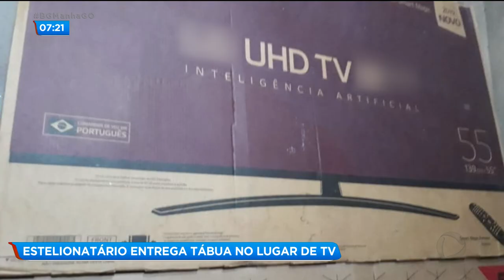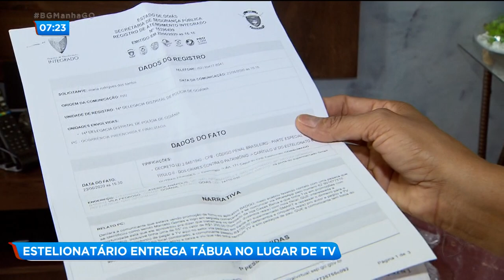ESTELIONATÁRIO ENTREGA TÁBUA NO LUGAR DE TV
UMA MULHER COMPROU UMA TELEVISÃO DE UM HOMEM QUE ELA CONHECEU PELA INTERNET, MAS ACABOU RECEBENDO UMA TÁBUA DENTRO DA CAIXA. O GOLPISTA DISSE SE CHAMAR MARCELO, MAS ATÉ O NOME ERA FALSO. DEPOIS DA DENÚNCIA, ELE FOI PRESO.